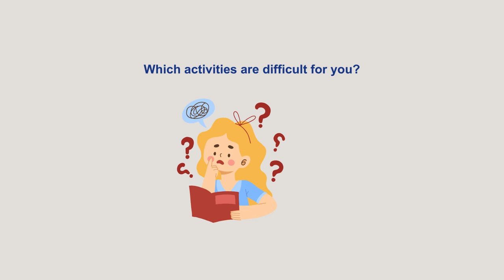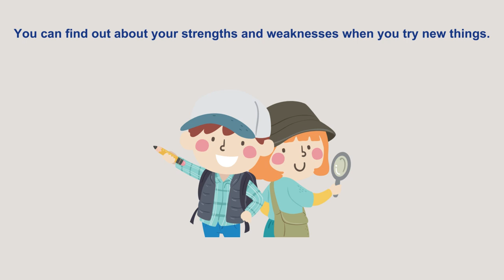How to get a Job - Chapter 1 | Vocational Education and Training Guide in Plain Language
“Let's realise inclusion together”
Our erasmusproject Pla(i)nVET aims to support young learners with learning difficulties, reading difficulties and non-native speakers in the transition period between school and labour market entry with the use and help of Plain Language.

The following three videos aim to provide support for finding a job.
They are intended as an additional aid to the digital handbook ‘Your future job’.
They use Plain Language and have subtitles.
The videos provide an overview of the handbook’s content.
The handbook and the videos explain:
• How to find the right job for you
• What are the steps after a job interview

We hope you enjoy the videos and the handbook.